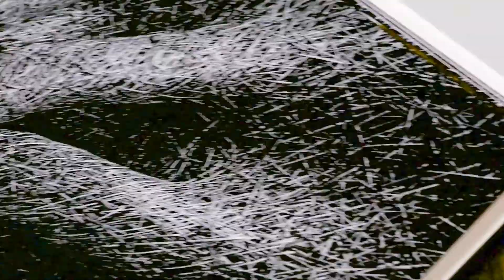四代田辺竹雲斎展 －離－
2020年12月4～6日、京都国立博物館にて開催された「artKYOTO2020」
夢工房のブースの中央に展示されている竹を使った巨大インスタレーション
素晴らしい展示会となりました。
多くのお客様にお越しいただきました。